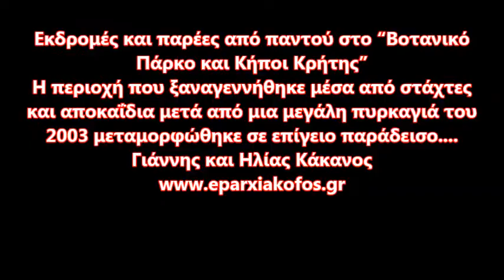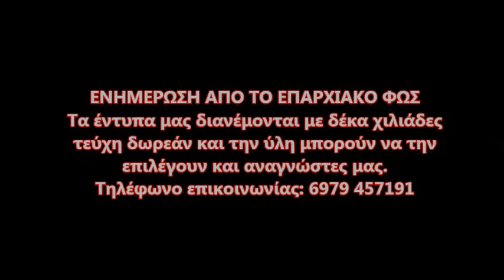Βοτανικό Πάρκο και Κήποι Κρήτης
Εκδρομές και παρέες από παντού στο “Βοτανικό Πάρκο και Κήποι Κρήτης”
Η περιοχή που ξαναγεννήθηκε μέσα από στάχτες και αποκαΐδια μετά από μια μεγάλη πυρκαγιά του 2003 μεταμορφώθηκε σε επίγειο παράδεισο μ’ ένα θαυμάσιο εστιατόριο το οποίο προωθεί την αναβίωση παραδοσιακών συνταγών και τρόπων μαγειρέματος.
Ολόγυρα του εστιατορίου σε μια έκταση διακοσίων περίπου στρεμμάτων έχουν φυτευτεί πολλές ποικιλίες δένδρων από όλο τον κόσμο που παράγουν φαγώσιμα φρούτα, διάφορα λουλούδια,  βότανα, φαρμακευτικά και καλλωπιστικά φυτά.
Το “Βοτανικό Πάρκο και Κήποι Κρήτης” χάρη της αγάπης τριών αδερφών έγινε παγκοσμίως  γνωστό προσελκύοντας εκατοντάδες επισκέπτες κάθε χρόνο. Βρίσκεται στο 18ο χιλιόμετρο του κεντρικού δρόμου καθοδόν για τον ιστορικό Ομαλό.  Την διάρκεια του Χειμώνα, κάθε Σάββατο και Κυριακή, αλλά και αργίες  λειτουργεί το εστιατόριο.
 Στιγμιότυπα με παρέες από τα Χανιά και τη Σχολή Χορού του “Λαογραφικού Ομίλου Τζανιδάκη” στο Ρέθυμνο.